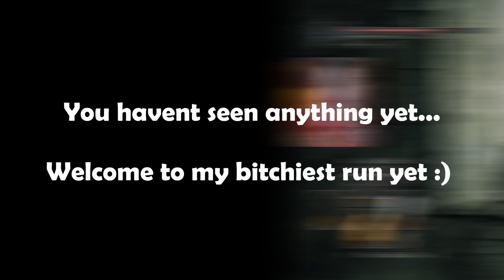Who put this rat in charge?! - Dark Souls 2 [9]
This is my first playthrough, recorded entirely for YouTube :) You can also find me: